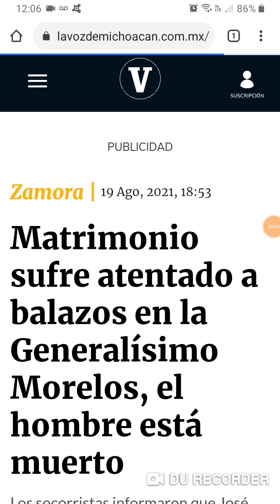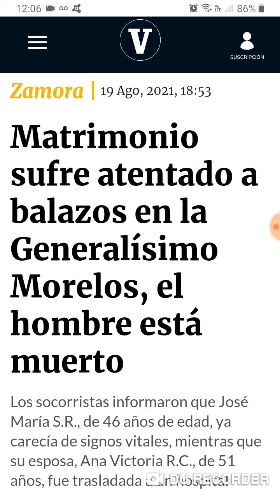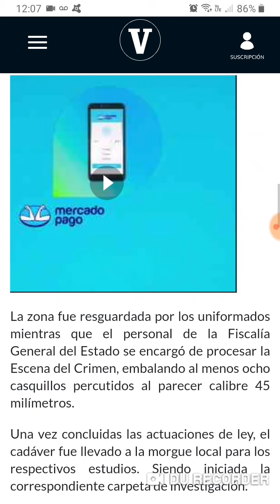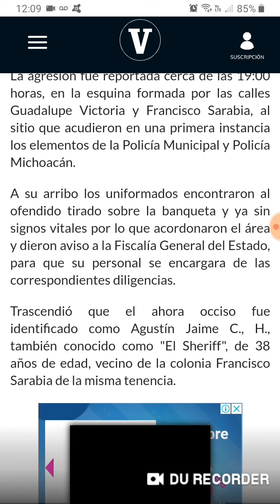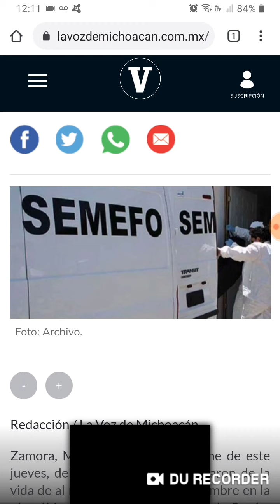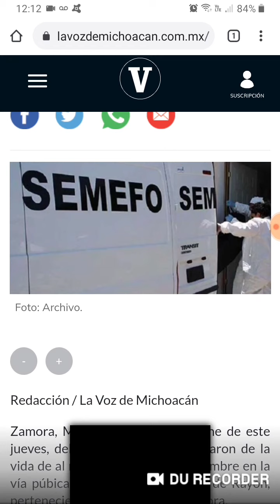Sigue la SDR en Zamora, Michoacán el 18 y 19 de Agosto del 2021